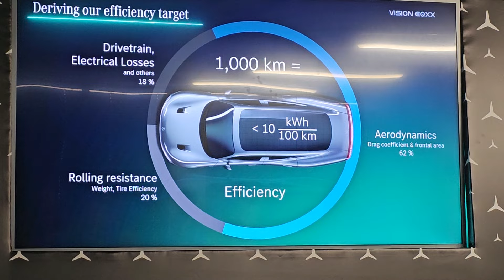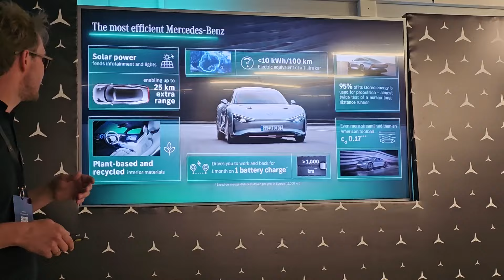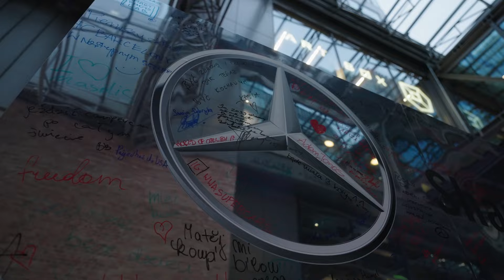MERCEDES POKAZUJE W WARSZAWIE SWOJĄ PRZYSZŁOŚĆ. EXQQ tego jeszcze w Polsce nie było!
Mercedes - Welcome to Beyond to była absolutnie unikatowa impreza nie tylko dla polskiego oddziału Mercedes-Benz Polska, ale również dla całego rynku motoryzacyjnego w Polsce. Nad Wisłę rzadko kiedy trafiają prototypy i wizje producentów, a tu mieliśmy ich aż kilka, również takie, które jeździły. Były przedprodukcyjne elektryczne G - klasy, cała gama modeli Maybacha, niesamowite elektryczne EQXX czy koncepcyjne CLA. No powiem Wam - działo się oj działo :) z resztą zobaczcie sami :)

Który model najbardziej się Wam podoba ?